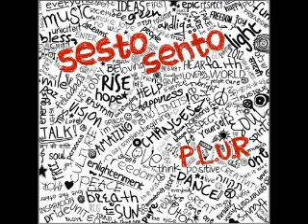Sesto Sento - P.L.U.R. ☮♥ (Faders Remix)